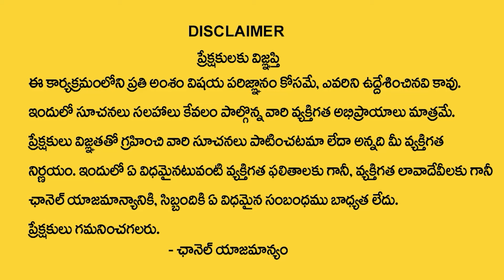MBBS in Georgia | University Geomedi | Bhagyalakshmi Educational Services | SumanTV Education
Details